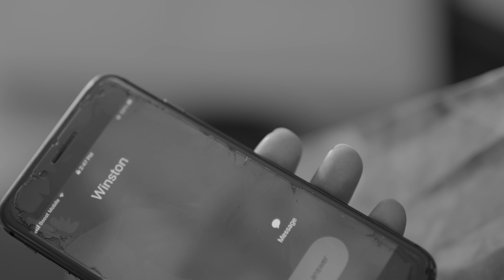cc:deux, a short film.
This is a short film that visually communicates the ideas of my latest project cc:deux (Capsule Collection II). It is designed to explore the psychedelic and abstract notions of the project through showing what a typical day would look like while I was in the process of recording the album. It is creative directed by Miles Peterson and beautifully shot in 4K by Balance Art House. Listen to cc:deux below: